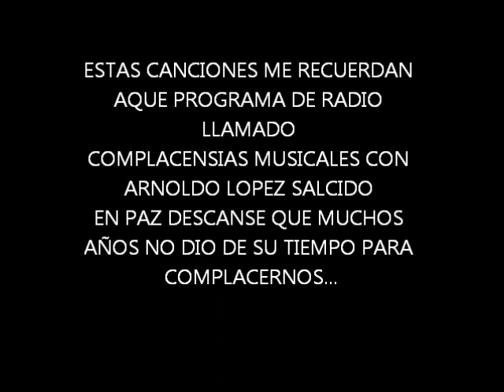CALIFORNIA BRASS ---- NO SOY DE TI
5 DE LOS GRUPOS MAS FREGONES DE TIJUANA